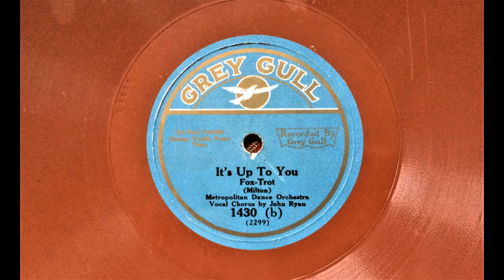Metropolitan Dance Orchestra: It's Up To You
Another splendidly zany side from the Grey Gull stable, with some of the most wacked-out scat vocals I've ever heard!  I have this on the same catalogue number issued on both Grey Gull and Radiex labels (both are pictured) but the disc playing is:
Radiex 1430, recorded December 1926.
EMGCR Mk Xb Oversize gramophone, Meltrope II soundbox, Songster Gold needle